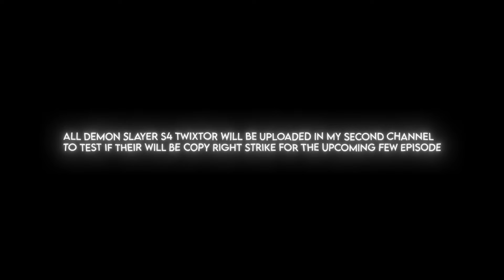Obanai Iguro Twixtor Clips For Editing (Demon Slayer Season 4)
Character name:
Anime:
Episode:
Type: Raw Scenes/Clips For Editing/Twixtor clips